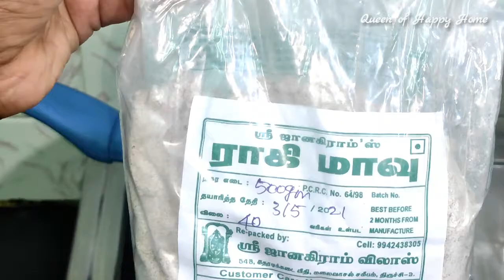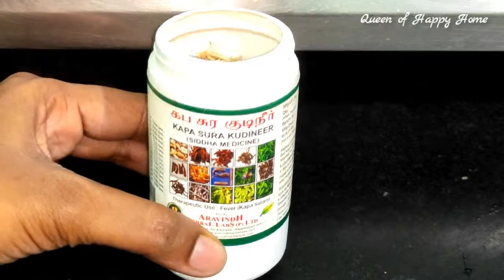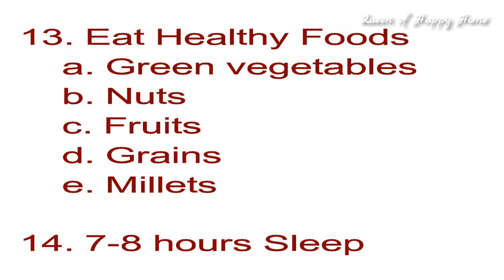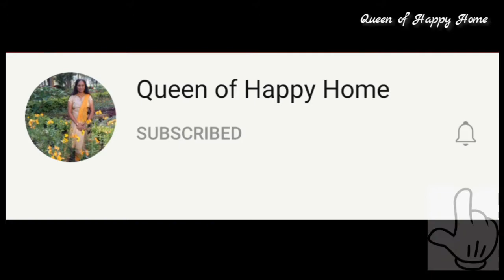15 Tips to Recover from Covid 19|How to increase our immunity power/Foods to boost our immune system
15 Tips to Recover from Covid 19|How to increase our immunity power/Foods to boost our immune system
Hi Friends,This is Radha.

In this video I have shared 15 tips to recover from COVID soon. Also these tips are very useful to increase our immunity power.
Kindly give your support always like this.

with love
Radha Baskar.